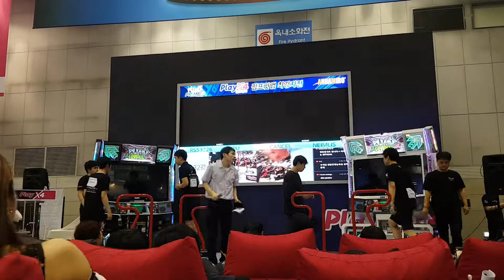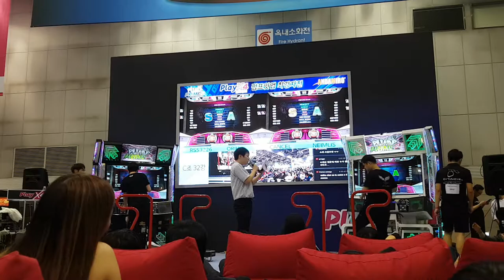[대회 직캠] 유령의 축제 2 S20 The Festival of Ghost 2 | 2018 Pump It Up 최강자전 Round 2 C-1 @ PlayX4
32강 C조가 또 다른 죽음의 조로 편성되었어요. 앞줄 4명이 어떤 선수이냐 하면은...

1P 류수석(RSS)
2P 이창주(ORIING)
3P 최권식(WindForce)
4P 서승현(NEIMLIS)